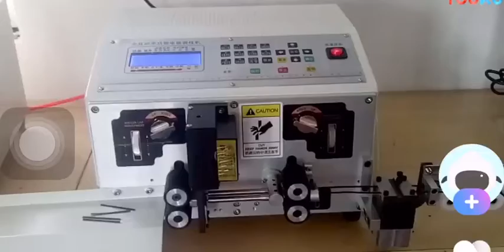Automatic double wire cable cutting stripping machine with factory price